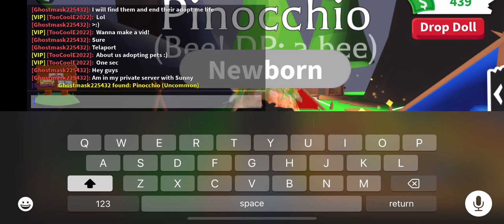Adopting and making rooms for pets